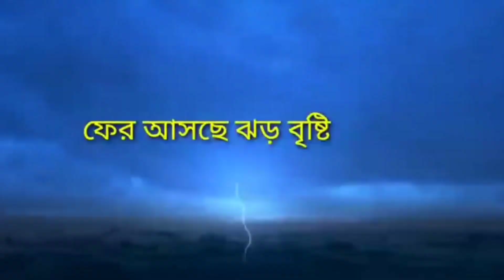আজকের আবহাওয়া খবর ! Today weather update ! Weather report ! Kolkata weather update ! Abohawa khobor